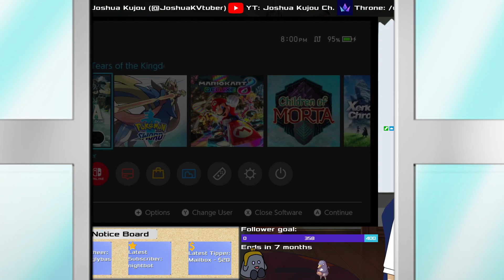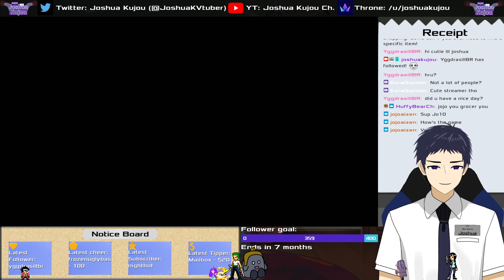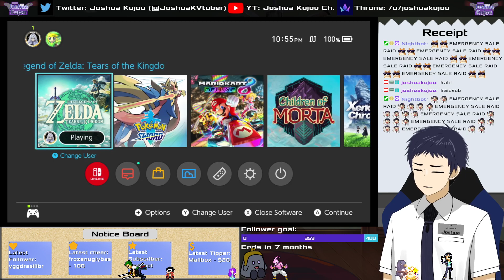[ENVtuber] Exploring the Skies [Tears of the Kingdom] #15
I hope you have a good time while I try to become a better streamer!

Assets:
BG - Both Room and Store Backgrounds were commissioned from Sangngg
Regular Model - Drawn by myself
Slime Model - Drawn by PiaPI (@PiaPiUFO)
1.0 Model - Rigged by Alpian58
2.0 Model - Rigged by Sunny Hinode (@SunnyHinode)
Slime Model - Rigged by Kurono Gomi (@kuronogomi)
Stingers - Made by Kurono Gomi (@kuronogomi)
Sub Badges/Channel Point/Bits - Made by zeb (@EbahZeb)
Emotes - Made by Me
(Angry emote made by xHoneyHunniex (@xHoneyHunniex)

Rules:
1. Try to provide good vibes. Life’s hard enough as it is, so let’s keep this place fun.
2. I get being frustrated by people who don’t know a game as well as you but try to keep back-seating to a minimum.
3. Try not to spam. Spam belongs with rice, not a chat box.
4. Staying on topic as much as possible will help me out a lot, but don’t be afraid to ask me questions about myself.
5. Remember that I’m just a person like you. If you’re experiencing any mental issues, please seek professional help.

If you’re interested, feel free to follow and share!